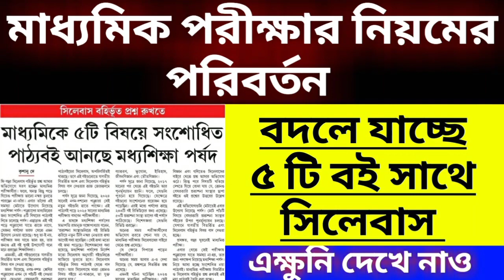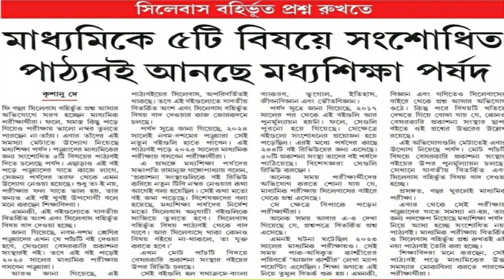মাধ্যমিক পরীক্ষায় হলো বিশাল পরিবর্তন/মাধ্যমিক পরীক্ষায় 5টি বই সম্পূর্ণ বাতিল/WB madhyamik 2024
মাধ্যমিক পরীক্ষায় হলো বিশাল পরিবর্তন/মাধ্যমিক পরীক্ষায় 5টি বই সম্পূর্ণ বাতিল/WB madhyamik 2024@biswastudywala

মাধ্যমিক পরীক্ষার নিয়মের পরিবর্তন করতে চলেছে মধ্যশিক্ষা পর্ষদ। ২০২৪ সালের পর থেকে মাধ্যমিক পরীক্ষায় আসতে চলেছে নতুন বই। আর কী কী পরিবর্তন হলো সম্পূর্ণ তথ্যটি তোমাদের সামনে তুলে ধরলাম।

তোমাদের কাছে আমার একান্ত অনুরোধ 🙏🙏🙏 তোমাদের বন্ধু-বান্ধব বা ভাই-বোন থাকলে তাদের অবশ্যই চ্যানেলটি সম্পর্কে জানিও তাহলে, তারা কিন্তু উপকৃত হবে ❤️।।।।